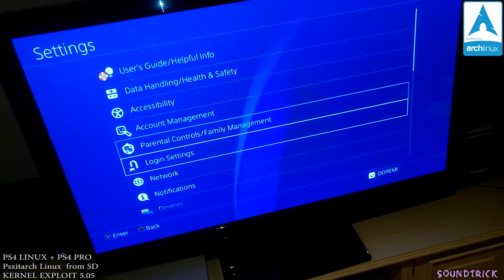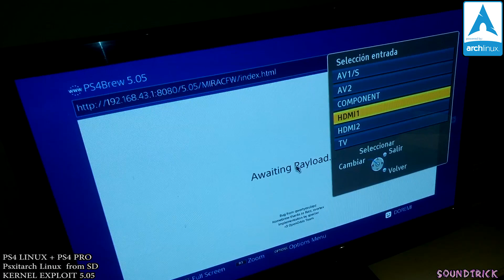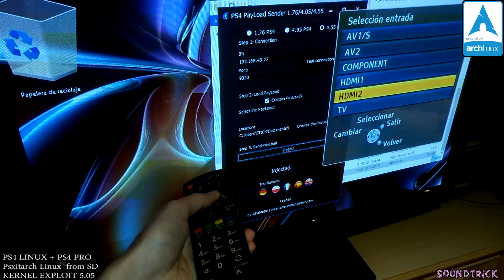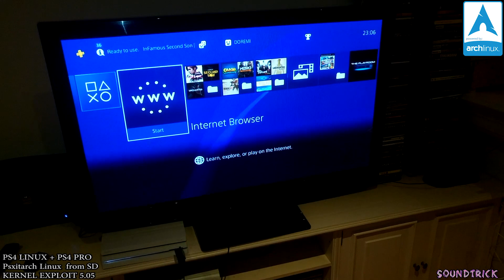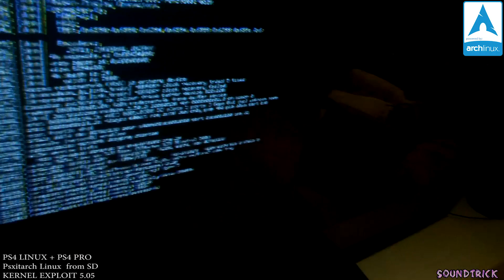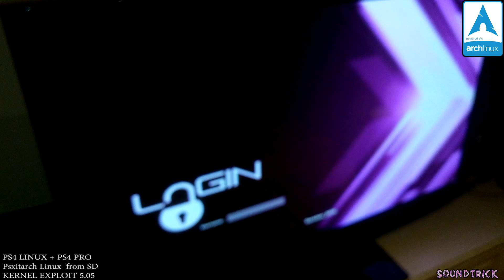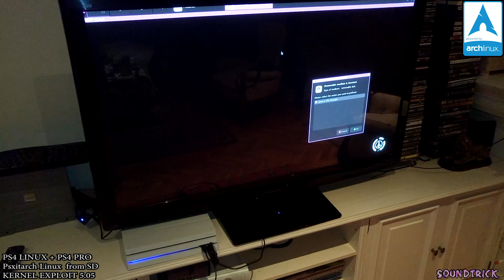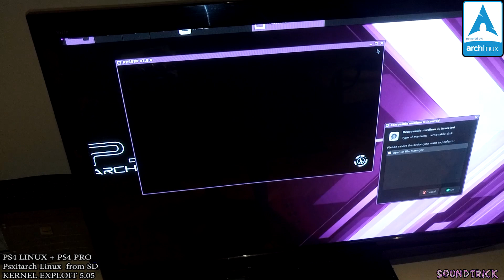Booting ARCH LINUX on PS4 PRO from 64 GB sd Card | Psxitarch V1 | KERNEL EXPLOIT 5.05 CUH-7116B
ps4linux CUH-7116B
 PSXITARCH V1 ON KERNEL EXPLOIT 5.05 WORKING ON PS4 PRO  PS4-Linux-Loader-5.05.bin
Installing and Booting Arch Linux on PS4 PRO ( PSXITARCH )